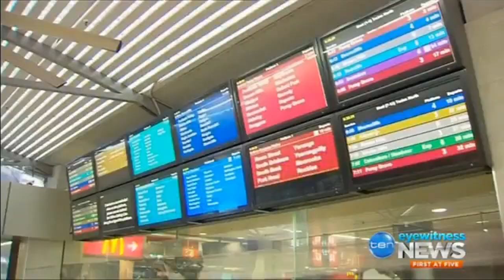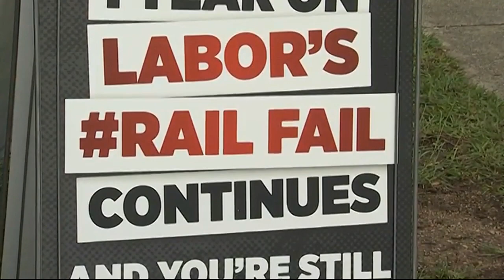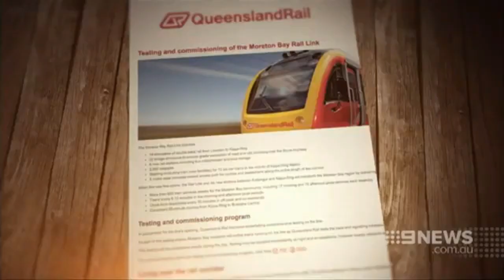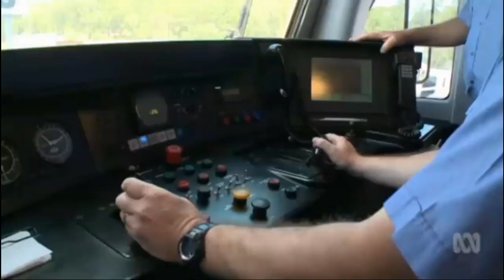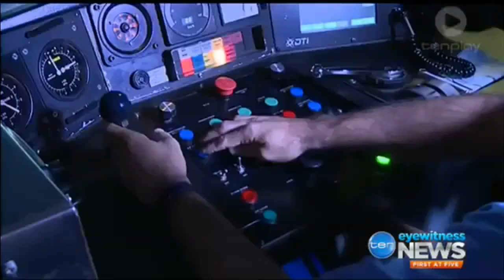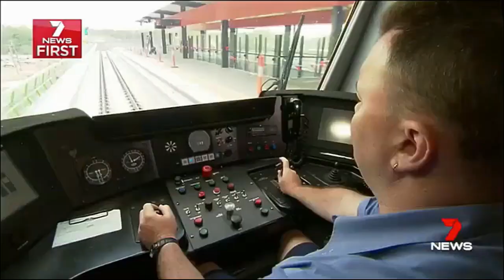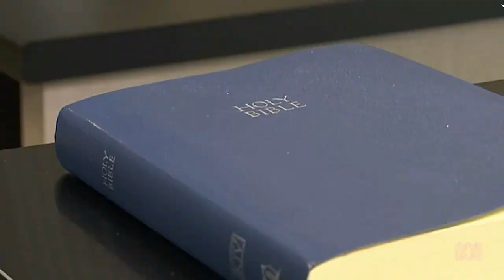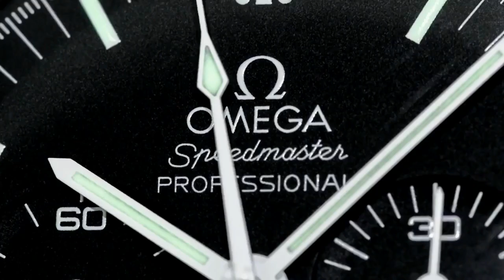What is QR Rail Fail - QUEENSLAND RAIL FAIL DISASTER EXPLAINED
DO YOU WANT TO HELP PAUL PLUTA?

3) Support Paul Pluta on GO FUND ME!

Kind regards

ARCHIE

Please feel free to write to me:-
Paul Pluta
ArchieLuxury
AUSTRALIA